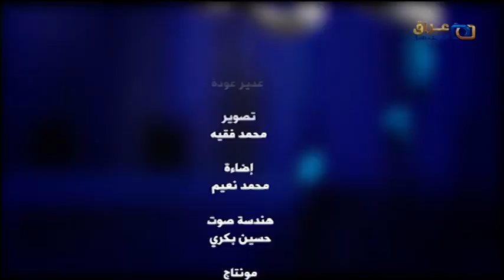المنادي ابو علي الشيباني حلقة اليوم 2022/7/31 انصار الامام الحسين (صلوات الله وسلامه عليه)